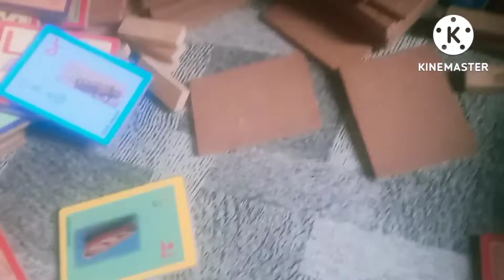July 17, 2022